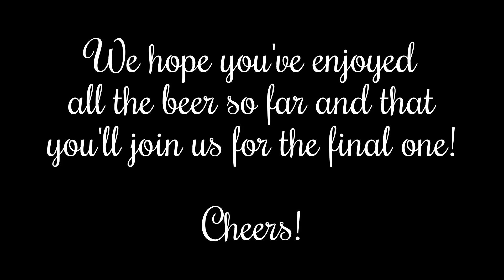2016 Craft BeerAdvent Calendar® - Day 24 - Whitepony December Flower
All of the craftbeer elves at Craft Beer Importers Canada Inc. join together around a table to wish you a very merry Christmas, and enjoy the final beer in the 2016 Craft BeerAdvent ® Calendar, White Pony's December Flower!